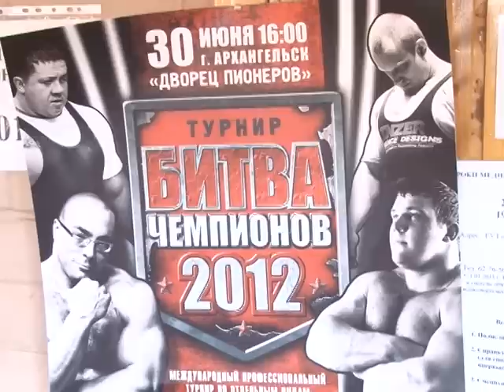Solodov - BATTLE of CHAMPIONS 2012.mpg